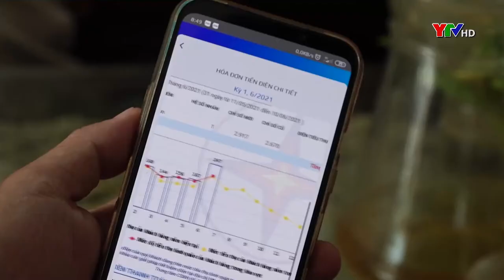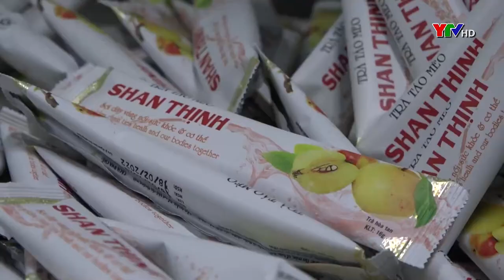Điện lực Nghĩa Lộ - Khu vực Văn Chấn đảm bảo cung cấp điện ổn định và an toàn